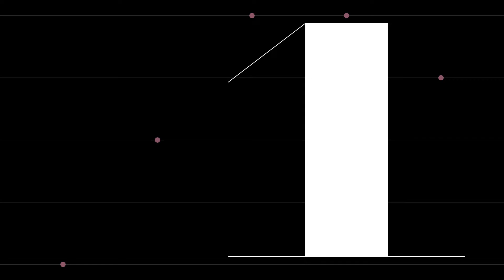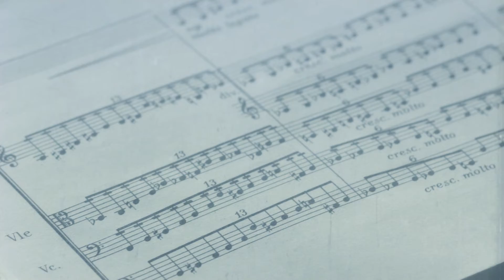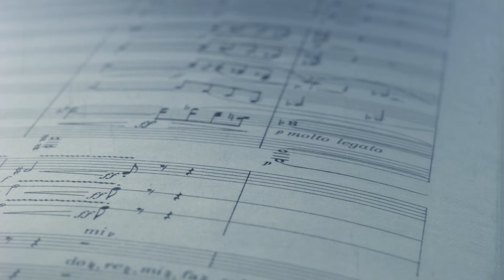Muzyczne wizytówki #32 | Zbigniew Turski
Kluczowy dla znaczenia II Symfonii „Olimpijskiej” Zbigniewa Turskiego jest związek pomiędzy dwoma rodzajami wykorzystanego w niej marsza: defiladowego, (kojarzonego zarówno ze sportem, jak i wojskiem) oraz marsza żałobnego. Ich przekształcenia i zderzenia w całym toku utworu stanowią zarówno „apoteozę idei olimpijskiej”, jak i „krzyczące oskarżenie przeciw dehumanizacji i totalitaryzmom XX stulecia”. Symfonia symbolizuje więc nieuchronny związek pomiędzy triumfem a klęską.

Jak to ideowe przesłanie zawarte w partyturze potwierdziła historia recepcji samego dzieła Turskiego? Odpowiada Mariusz Gradowski.